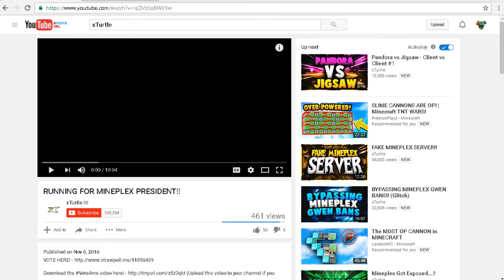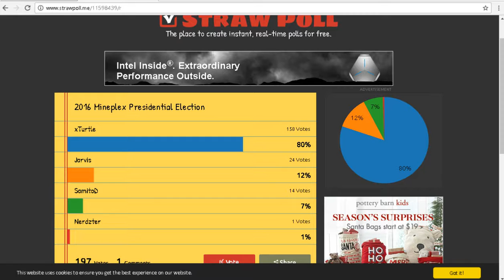MINEPLEX 2016 PRESIDENTIAL ELECTION!!!